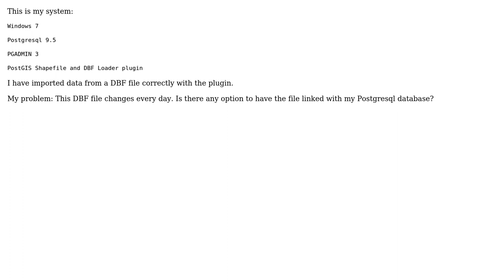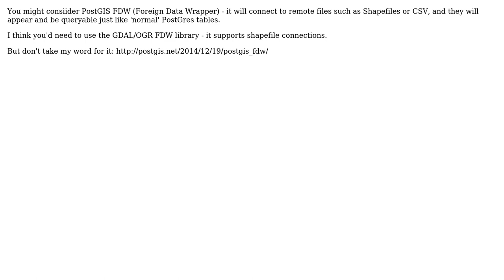GIS: PostGIS Shapefile and DBF Loader - automatically Linked dbf file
With thanks & praise to God, and with thanks to the many people who have made this project possible! | Content (except music & images) licensed under CC BY-SA | Music | Images & others | With thanks to user Za7pi user tinlyx user Ryan Whitley and the Stack Exchange Network Trademarks are property of their respective owners. You are responsible for your own actions.